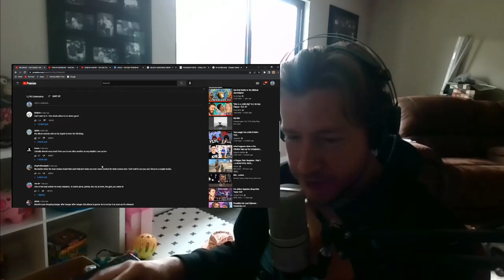First time hearing I SEE LONDON I SEE FRANCE by bbno$!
whaddup guys ummmm idk bout this one lol